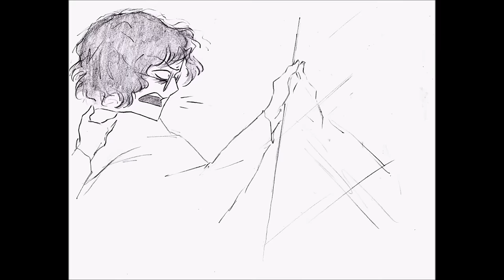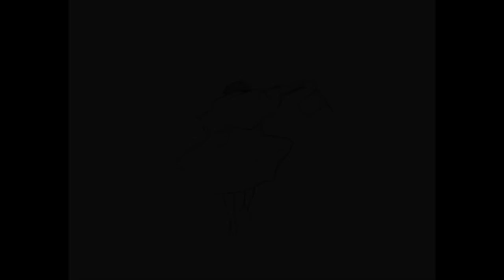Jekyll & Hyde | Track 14: Transformation | Animatic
This one was super fun to draw; hope you enjoy!

Music: "Transformation" from Frank Wildhorn, Steve Cuden, and Leslie Bricusse's "Jekyll & Hyde: The Gothic Musical Thriller - The Complete Work" (1994). Sung by Anthony Warlow.

Tools: Pencil and paper; CanoScan LiDE 220; Paint.NET; Windows Movie Maker